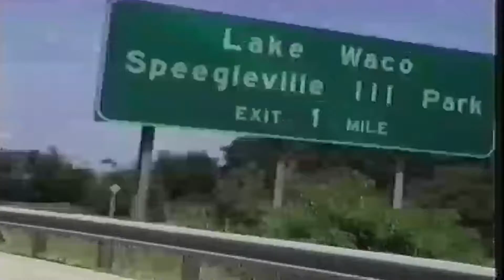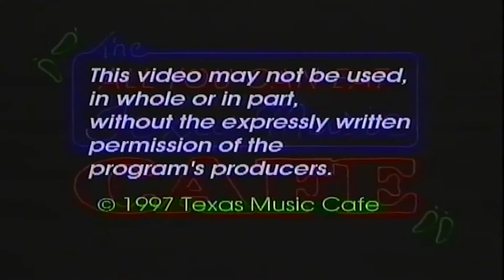Richard "Chump Change" Recendez and Jimmy "Jamz" Jones - LIVE @ the Texas Music Cafe® 7-9-98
Texas Music Cafe® features live performances from singer-songwriters all over Texas and beyond. Over 20 years and 20,000 hours of archival footage from Rising Stars and Lone Star Legends.
Texas Music Cafe celebrates the music of all cultures residing in Texas.
TMC Musical Intro "Servin It Up" was written by Mark McNeil and Javaheads from Waco, TX.